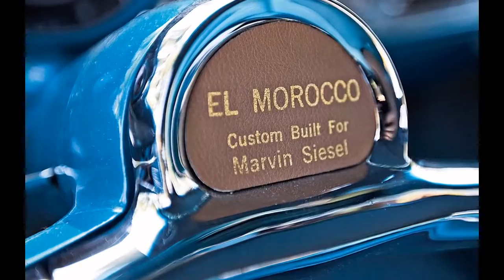El Morocco Une vraie voiture marocaine Creee par Chevrolet en 1957